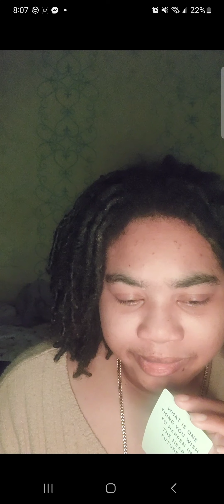Play mindful talk with me!